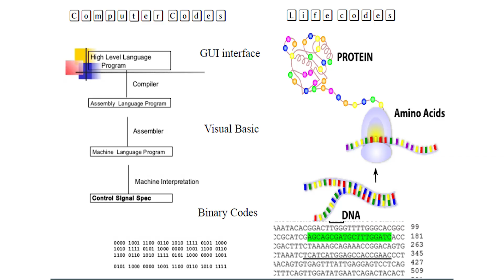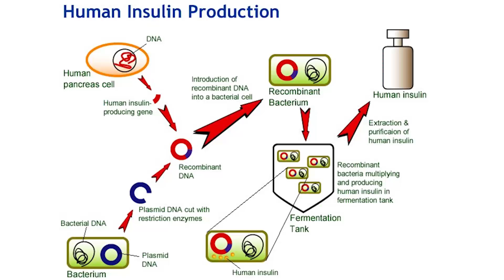A massive opportunity in the field of genetics | Ayorinde James | TEDxLagos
2014 saw the largest Ebola outbreak in the world. Ayorinde was part of a larger team that responded heroically and very quickly to resolve that issue in Lagos, Nigeria. He shares with us on genetics - a vital tool in the battle for the survival of the nation.  Dr. James is a Molecular Biologist and a Research Fellow in the Department of Biochemistry & Nutrition, Nigerian Institute of Medical Research. He is also co-founder of a biotechnology start-up, The GeneLab Biosciences: a DNA technology company that develops DNA testing services for infectious diseases and human genomics in partner health and laboratory facilities. This talk was given at a TEDx event using the TED conference format but independently organized by a local community.